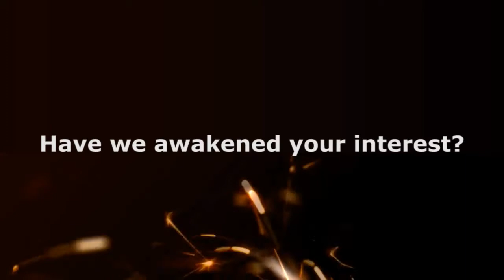Gebrauchte TRUMPF Kombimaschine Trumatic 6000 FMC-1600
Maschinendaten:

Baujahr: 2005
Arbeitsbereich: 2585 x 1650 mm
Laserleistung: 3200 Watt
Steuerung: Siemens Sinumerik 840 D
Betriebsstunden: 49783/36996/9565
Stanzkraft: 22 to
Max. Stanzdurchmesser: 76 mm
Max. Blechdicke: 8 mm
Max. Werkstueckgewicht: 230 kg
Genauigkeit: 0,1 mm
Laenge: 7900 mm
Breite: 9100 mm
Hoehe: 2400 mm
Gewicht: 22500 kg